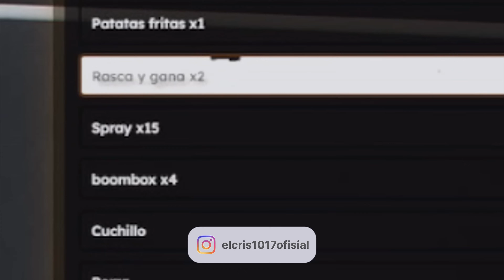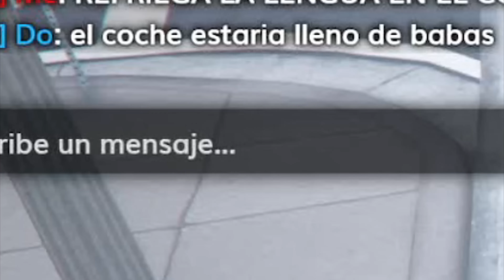TROLLEO PINTANDO CON GRAFFITI A BANDAS DE PANDILLEROS